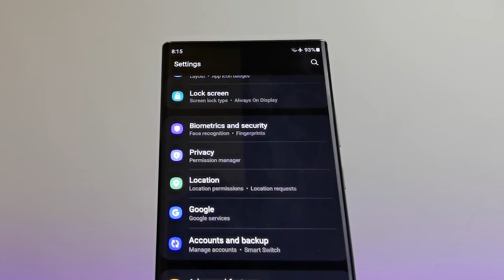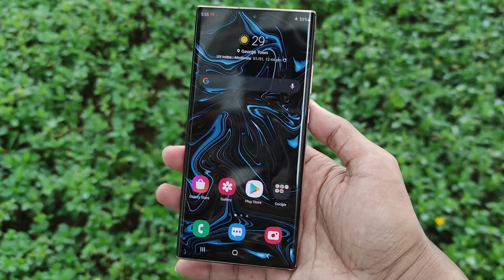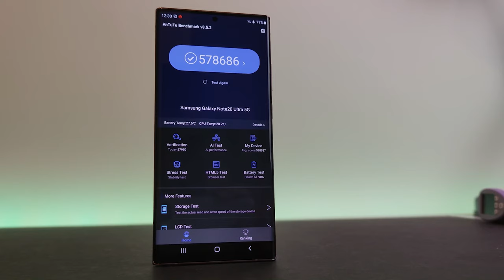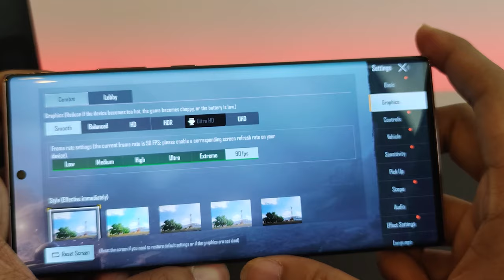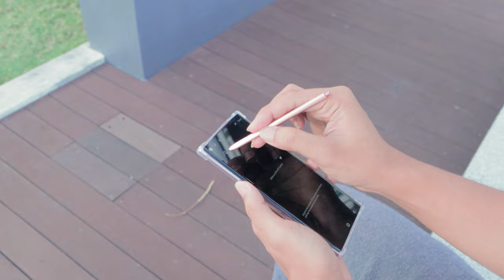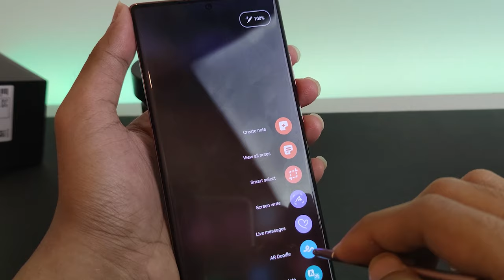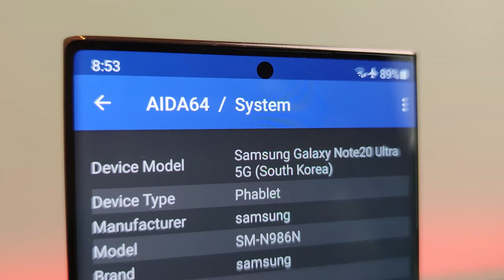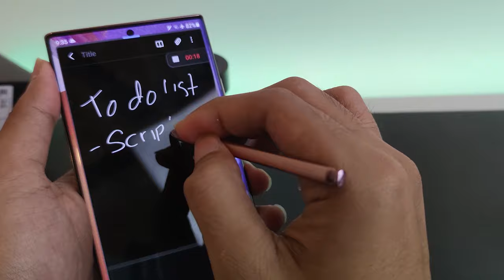BEDA KELAS BOSS !!! Review Samsung galaxy Note 20 ultra Versi Snapdragon 865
Review Jujur | Samsung galaxy Note 20 ultra Versi Snapdragon 865 Plus | One UI 3.0 Android 11